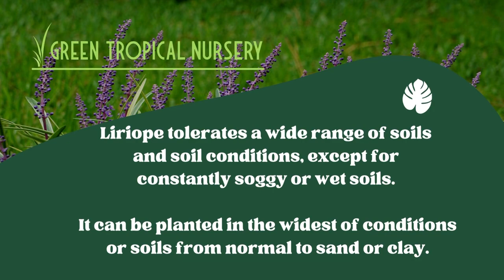Green Tropical Nursery - Super Blue Liriope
Green Tropical Nursery & Farm sells the finest quality Liriope, Monkey Grass, Mondo Grass, Aztec Grass, Variegated Liriope, Lilly Turf, Ornamental & Native Florida Grasses to the horticulture and landscaping trades on a wholesale basis and smaller sales of exotic grasses to designers and homeowners. We are also an exclusive distributor and supplier of bare root Liriope divisions, bibs, and trays for South Florida. We have Liriope for borders, Liriope for shade, Liriope for erosion control & Liriope for sale in bulk. GreenTropical GreenTropicalNursery Liriope DavidNeblett Selling high quality plants in Homestead Florida and South Florida as well as shipments of bare root / bulk plants worldwide.